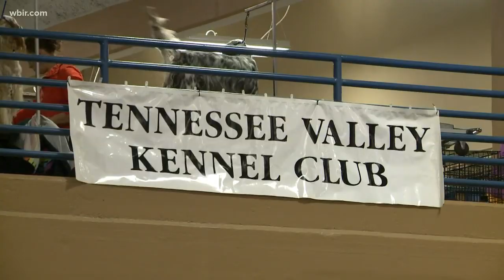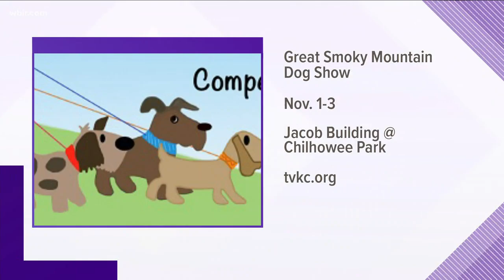Smoky Mountain Dog Show set for Nov. 1-3 in Knoxville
The Smoky Mountain Dog Show runs at Chilhowee Park Nov. 1-3, 2019, tvkc.org. Oct. 28, 2019-4pm.